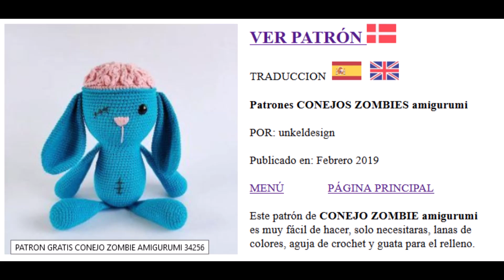Patrones amigurumi 27 08 2019